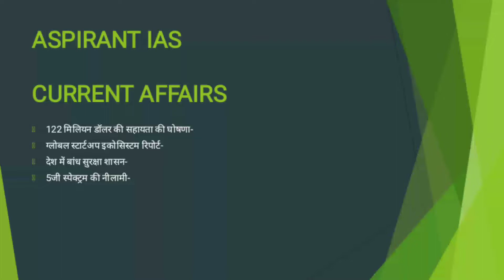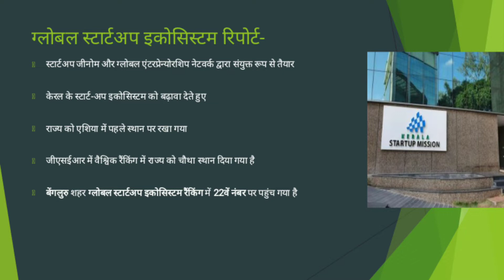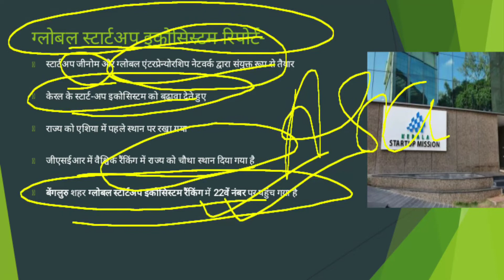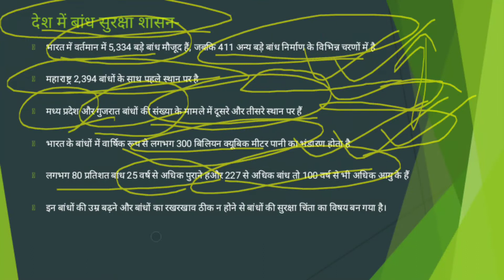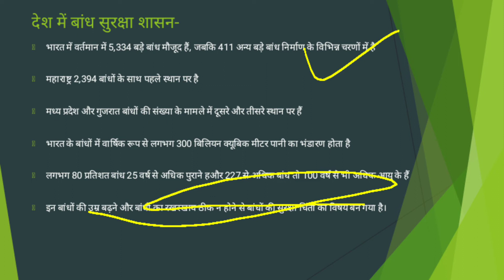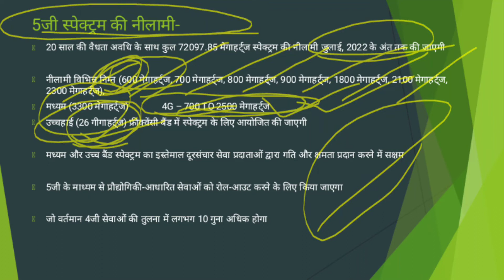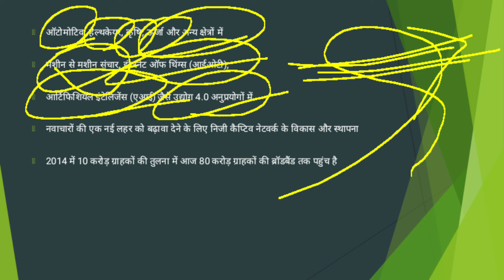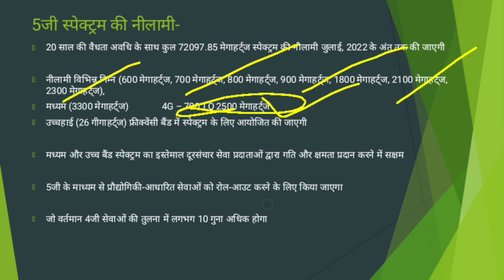Daily Current affairs for UPSC UPPSC BPSC MPPSC CGPSC 16 June 2022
122 मिलियन डॉलर की सहायता की घोषणा-
ग्लोबल स्टार्टअप इकोसिस्टम रिपोर्ट-
देश में बांध सुरक्षा शासन-
5जी स्पेक्ट्रम की नीलामी-